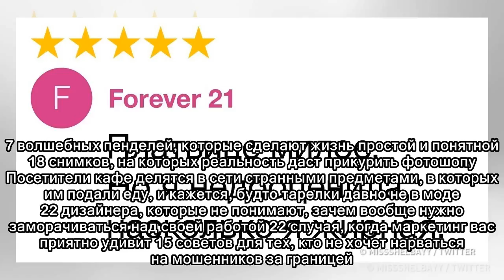26 доказательств того, что отзывы в интернете — это отдельный вид искусства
26 доказательств того, что отзывы в интернете — это отдельный вид искусства
 7 волшебных пенделей, которые сделают жизнь простой и понятной 18 снимков, на которых реальность даст прикурить фотошопу Посетители кафе делятся в сети странными предметами, в которых им подали еду, и...